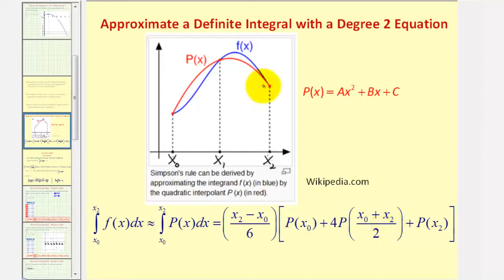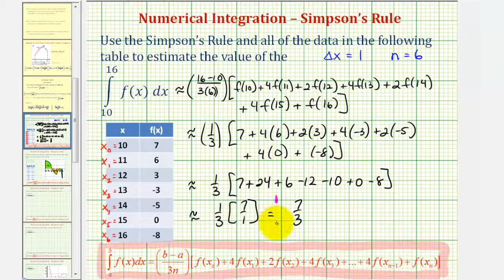Ej: la regla de Simpson usando una tabla de valores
Este video proporciona un ejemplo de cómo estimar una integral definida usando una tabla de valores de una función. Sitio